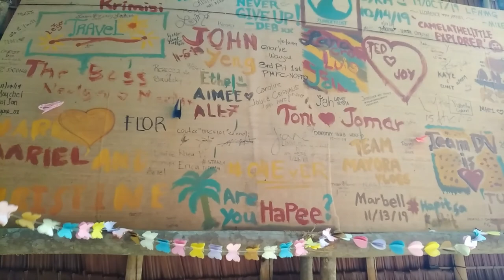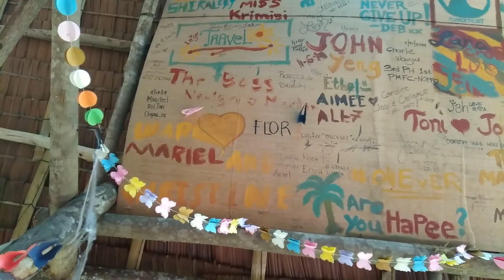BLESSED | VLOG #11 PART 3 | JULIANNE KEFFA VILLACAOL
"SANAOL TUTAY"